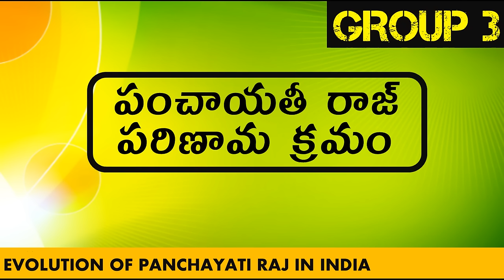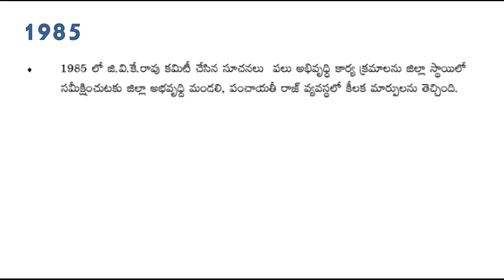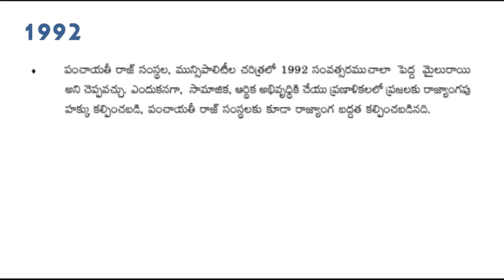Evolution of Panchayat Raj system in India - APPSC Group 3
Evolution of Panchayat Raj system in India including Constitutional
amendments and reports of Various Committees.